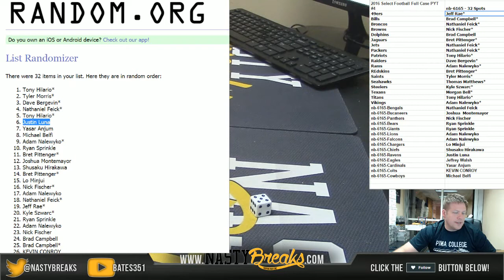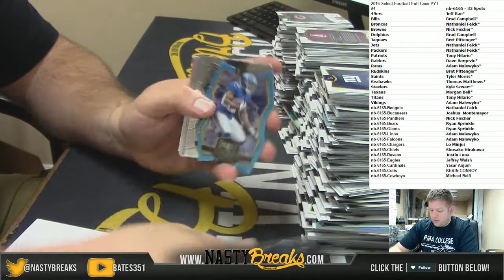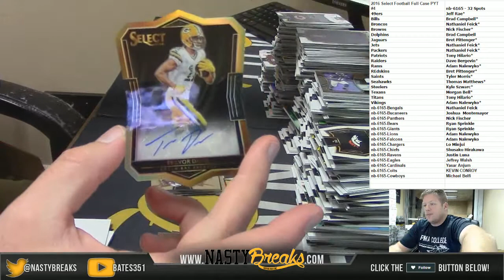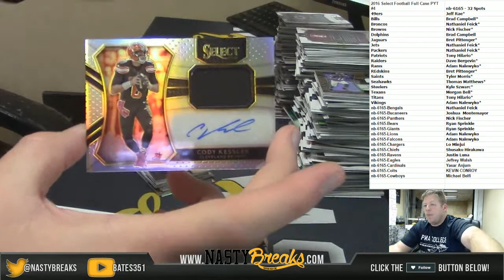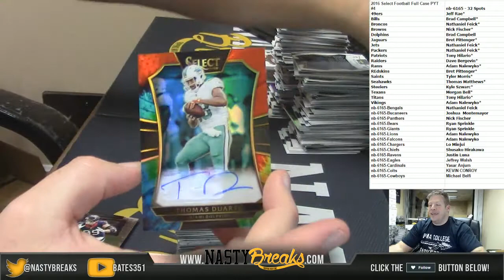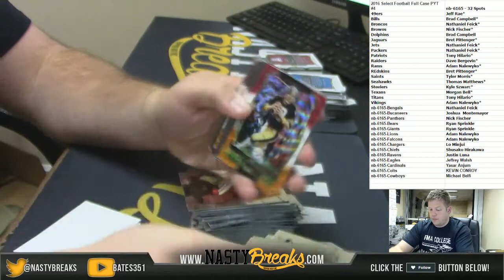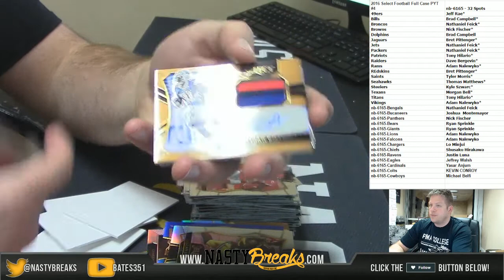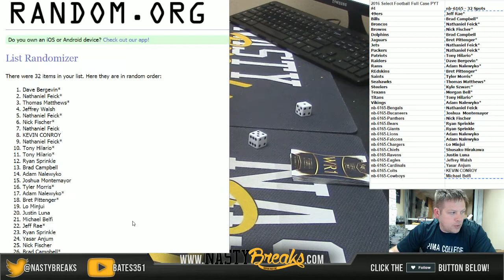3 6 17 2016 Select Football Full Case PYT #4